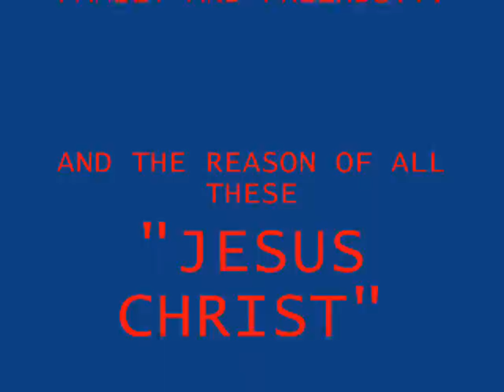hanna mae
my Baby pictures.